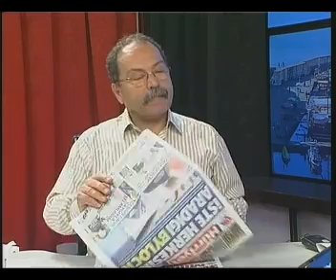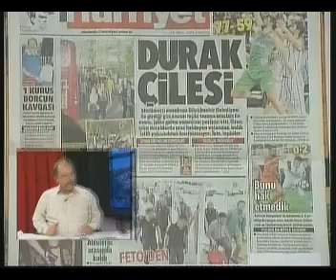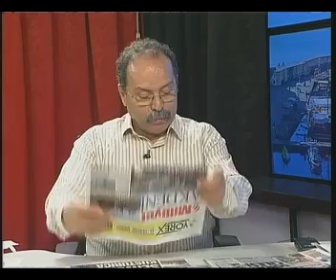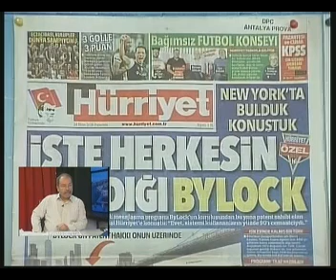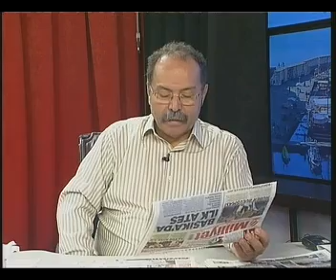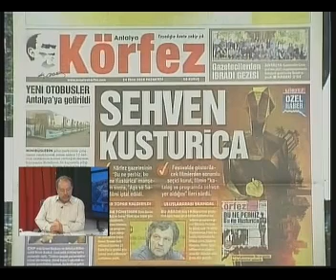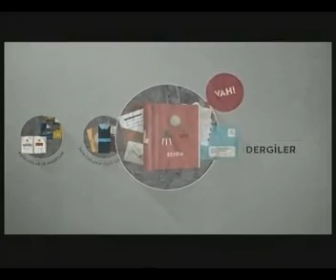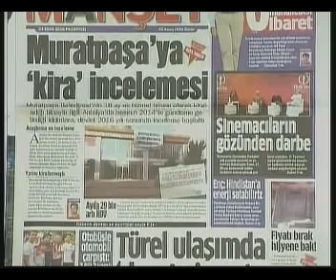ANTALYA GÜNDEM 24 EKİM 2016